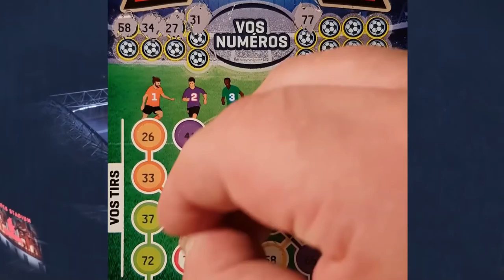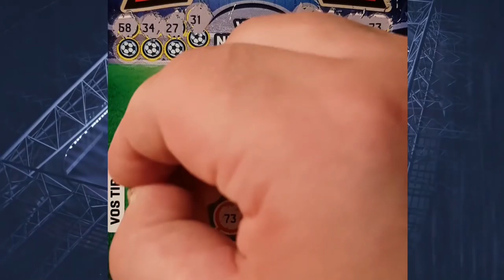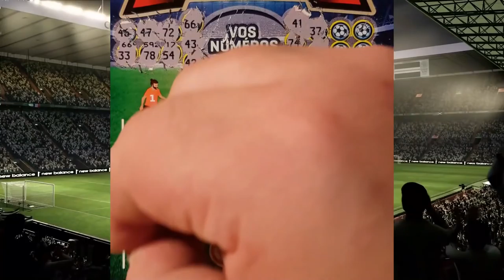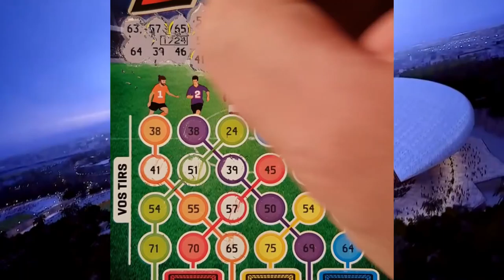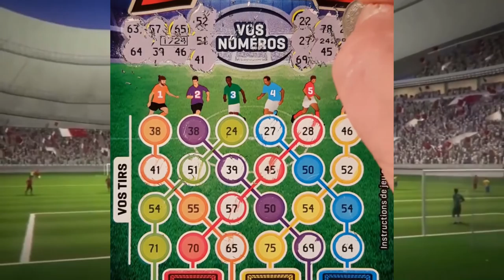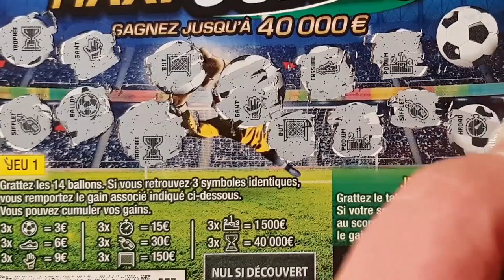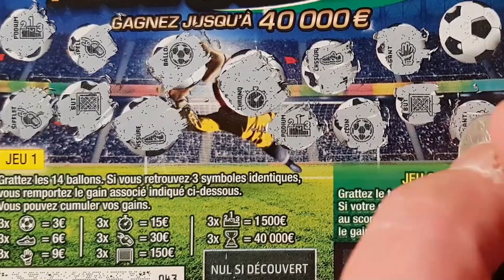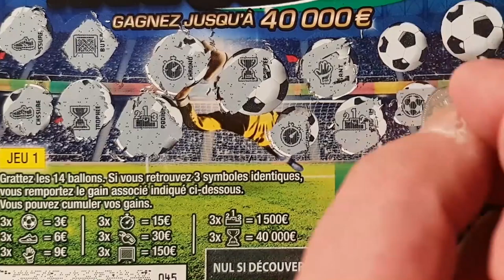MAXIGOAL/FDJ vs GOOAL de la LOTERIE SUISSE+CONCOURS#7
FIN DES INSCRIPTION SAMEDI 20H, BONNE CHANCE.